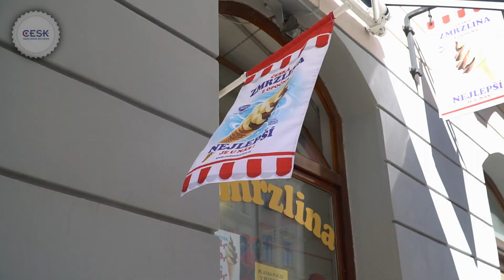Stánek na točenou zmrzlinu, Olomouc | CESK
Náš stávající zákazník chtěl obměnit starší zařízení za pětipákovou verzi řady KISS s dotykovým displejem Podívejte se na video, jak je spokojený 😊.